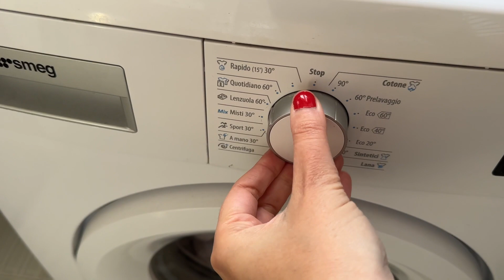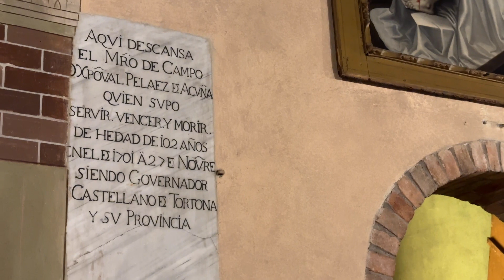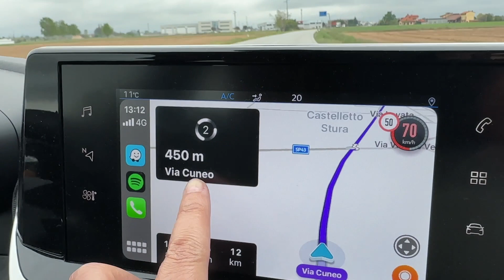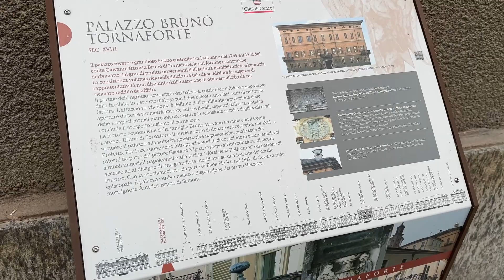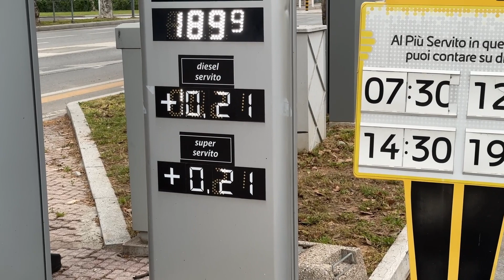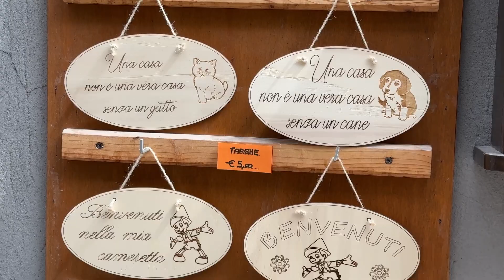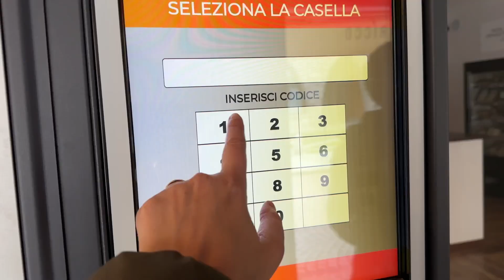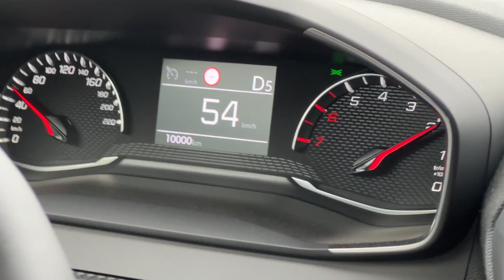vlog de la vida en Italia 🇮🇹 | Barolo, Cuneo, Vernante, Limone Piemonte y Rossana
Acompañame en este vlog dónde te muestro cómo es mi vida en Italia y además paseamos juntos. En este video visito: Alessandria, Barolo, Cuneo, Borgo San Dalmazzo, Vernante, Limone Piemonte y Rossana.

▶️ Índice de Contenido:
0:00 Intro
1:19 Costo supermercado en el norte de Italia
4:58 Gita CPIA Tortona
5:31 Teatro Civico Tortona
6:16 Muro Romano de Tortona
6:34 Penne con esparragos
7:14 Guiso de lentejas
7:54 Camino a Alessandria
8:15 Provoleta del Lidl con plato
8:39 Hamburguesa Casera
8:49 Escapada
9:00 Camino a Barolo
9:26 Turismo delle radici: visito los pueblos de tu ancestro Italiano
10:05 Gita por Barolo
10:24 Cappella delle Brunate Barolo - Capella di Barolo
10:54 Wine Tasting Fratelli Borgogno Barolo Cannubi
13:24 Benevagienna
13:42 Trinita
14:23 Cuneo
15:08 Centro di Cuneo
15:13 Gali Cuneo
15:32 Dónde conseguir productos argentinos en Cuneo - Yerba y alfajores en Cuneo - Dulce de Leche en Cuneo
15:57 Cioccolato al Rum Cuneesi al Rum
17:06 Cuanto cuestan los inmuebles en Cuneo
17:16 Room Tour Bed and Breakfast Cuneo
19:13 Centro Storico Cuneo
20:50 Cuneo Medievale Mostra
23:05 Piazza Gailmberti Cuneo
24:00 Estación de Tren de Cuneo Trenitalia
25:56 Museo Civico Cuneo
26:11 Probando el chocolate al rhum de Cuneo
26:27 Desayuno Bed and Breakfast
27:46 Comune di Boves
28:16 Borgo San Dalmazzo
30:37 Vernante il comune a tema di Pinocchio
33:23 Estación de Tren de Vernante Trenitalia
33:44 Barometro a Corda di Vernante
35:04 Punto Panorámico Teit 'T La Crúus Vernante
35:26 Castillo de Vernant La Turusela
36:20 Limone Piemonte
37:29 Estación de Limone Piemonte
38:09 Máquina expendedora de carne
39:46 Camino a Rossana
39:57 Comune di Rossana
44:53 Castello di Rossana

¡SIGANME TAMBIÉN EN MIS REDES!

EXPRIMILO 🍋 - La bella vita in Italia 🇮🇹
🤳 Video shot on: iPhone 14 Pro Max
🎙 Mic: RODE Videomic Me-L
🖥 Edited on: Davinci Resolve by köni